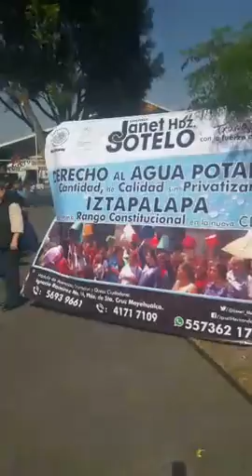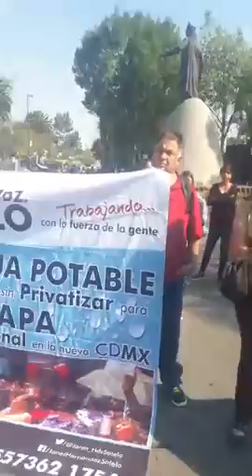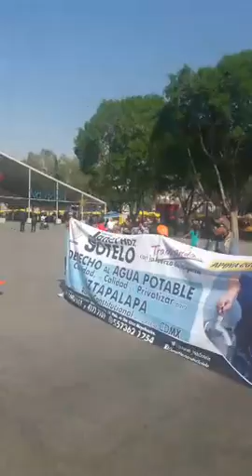Un logro más: el agua no se privatiza. (enero 14, 2017)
Festejamos el resultado de nuestro activismo, ya que la Asamblea Constituyente aprobó nuestra petición de que el Agua en la CDMX, no pueda ser privatizada.